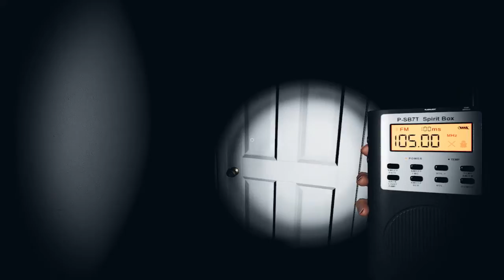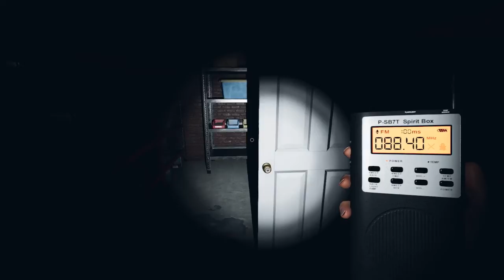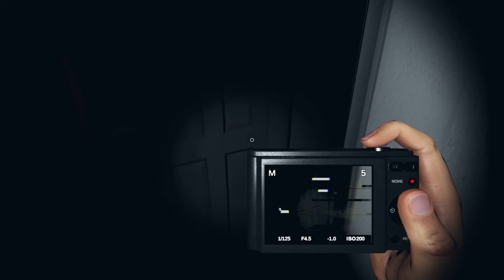Phasmophobia - Edgefield Street House (Heather Moore)